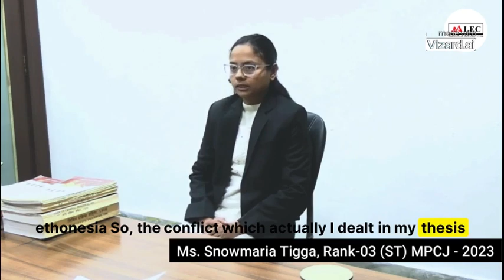Mock Interview with Civil Judge MS SNOWMARIA TIGGA | Judiciary Interview Tips | By ALEC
Mock Interview Civil Judge MS SNOWMARIA TIGGA by ALEC Judiciary

Join us for an insightful mock interview session tailored specifically for civil judge aspirants. In this video, we delve into crucial aspects of the judiciary interview process, providing valuable tips and strategies to enhance your preparation for the upcoming Judiciary Exams in 2024. Whether you're a seasoned candidate or just starting your journey, this interview will equip you with essential knowledge and boost your confidence. Don't miss out on this opportunity to refine your skills and excel in your pursuit of becoming a civil judge! 🎯📚👩‍⚖️

**ALEC Institute** offers a comprehensive Judicial Services Preparation program designed to equip you with the knowledge and skills you need to succeed.

**Why Choose ALEC?**

* **Structured Course Plan:** A meticulously designed curriculum ensures you cover all essential topics.
* **Conceptual Clarity:** Gain a deep understanding of legal concepts through focused instruction.
* **Previous Year Question Analysis:** Learn from past exams to develop effective test-taking strategies.
* **Prioritized Topics:** Focus your studies on the most important areas for the exams.
* **Relevant Study Material:** Utilize high-quality resources to maximize your learning.
* **Expert Guidance:** Receive advice on what to focus on for optimal results.
* **Effective Test Series:** Practice with full-length mocks, sectional tests, and topic-wise quizzes for both Prelims and Mains.
* **Enjoyable Learning Experience:** ALEC's methodology makes learning more comfortable and engaging.

**Hybrid Foundation Course Benefits:**

**Bhopal Center:**

**Contact ALEC:**